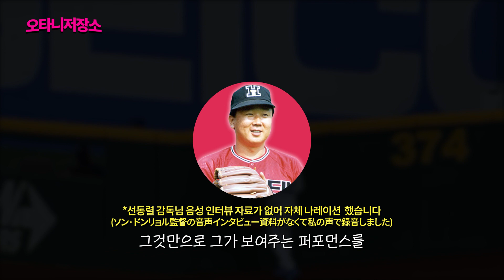선동렬 감독이 말하는 오타니 쇼헤이 (ft.브래드 밀러)